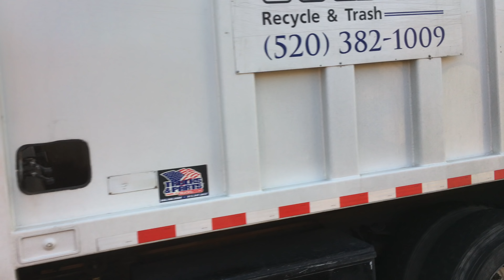Titan Trash & Recycle ⇨ Leach Alpha Rear Load Garbage Truck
Taking a trip down to the outskirts of Tucson, Arizona lies a route serviced by Titan Trash and Recycling with this mini Leach Alpha rear loader. A unit appearing to be purchased from Trucks and Parts of Tampa tackles this manual route, including underground containers, the first I've seen in person. Hats off to this exceptionally friendly crew, and shoutout to the helper riding the step, Bill for allowing Christian and I to document their truck. Titan owns a classic unit, currently a spare which was originally believed to have been totaled from an electrical fire, was resurrected, and now is the company's spare and sometimes extra truck: The Peterbilt 310 Maxon MSL.

For more information on "Slow Down to Get Around" PLEASE